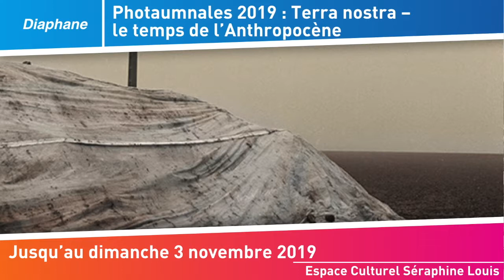Clermont vous donne rendez-vous : octobre 2019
Clermont vous donne rendez-vous : octobre 2019 (maj au 30 septembre 2019)

NB : De nouveaux rendez-vous du mois en cours peuvent se rajouter après la diffusion du programme.

• Médiathèque - Raconte-moi une histoire  : rencontre avec l'auteure Mélanie Ruten, Mercredi 2 octobre 2019

• Le club des Incorrigibles lecteurs, buveurs de thé... mais pas que.. vendredi 4 octobre

• Braderie d’automne 2019 des Commerçants du Clermontois, samedi 5 octobre

• Ciné débat santé mentale : "Illégitime", samedi 5 octobre 2019

• Le Bal’Tringle : bal d’ouverture de la saison du CAL 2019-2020, dimanche 6 octobre

• Amicale des Loisirs Clermontois – Loto 2019, dimanche 6 octobre

• Bourse Municipale Clermontoise – Automne/Hiver 2019, du lundi 7 au jeudi 10 octobre 2019

• Les toiles du lundi par Cinéclap : « Family life », lundi 14 octobre 2019

• Penser déLivre : 3 photos, 3 réflexions sur l'homme et le territoire, mardi 15 octobre 2019

• Exposition “50 ans” du Cercle Philatélique et Cartophile du Pays Clermontois, samedi 26 et le dimanche 27 octobre 2019